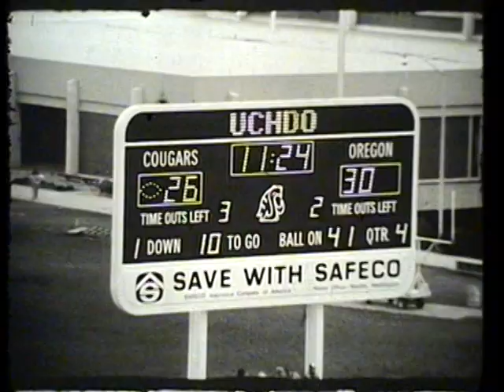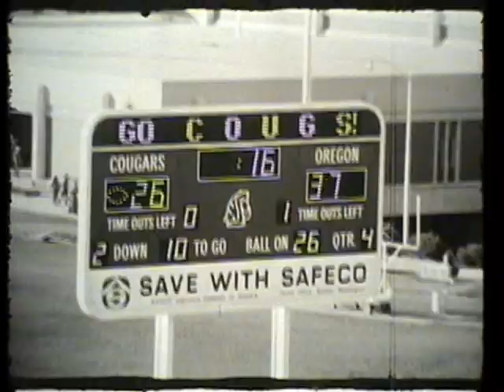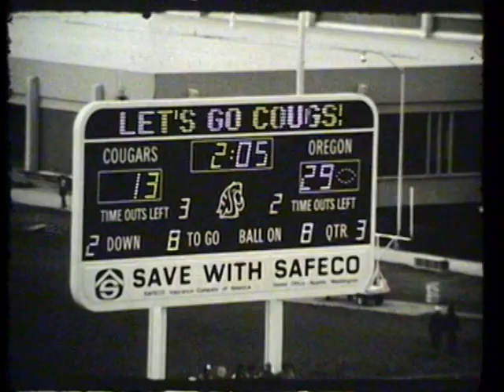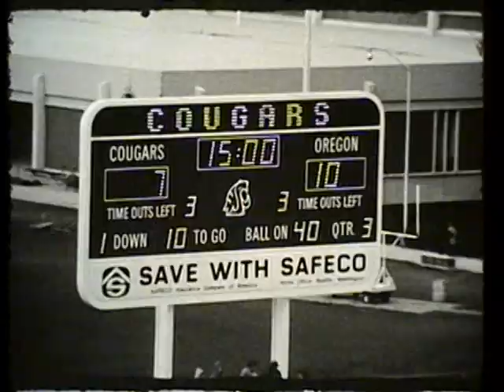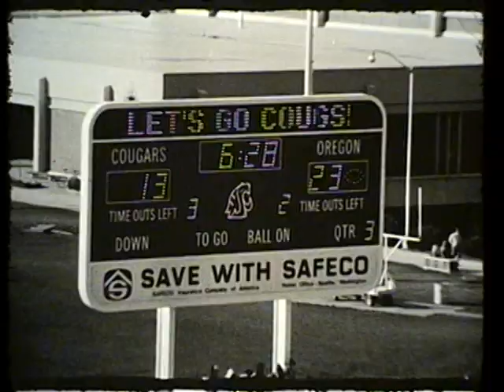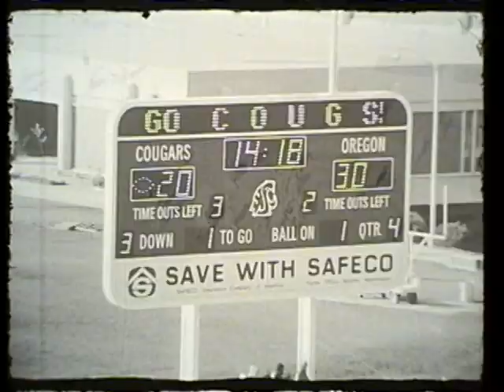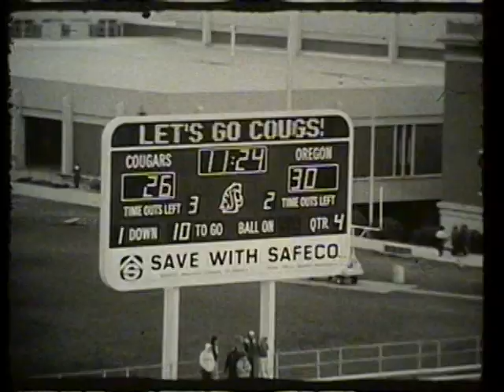Oregon vs. Washington State University, 1979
1979 Washington State University received a victory against the University of Oregon in this 33 minute silent black and white film. This video is made from 5 reels of 16mm film, 2 offensive, 2 defensive, and 1 kicking reel. The video begins with two offensive reels followed by two defensive reels starting @13:00, with kicking video @27:44. The final score of the game was WSU 26 UO 37. Though WSU scored less, Oregon was later forced to forfeit the victory by the PAC-10 conference.